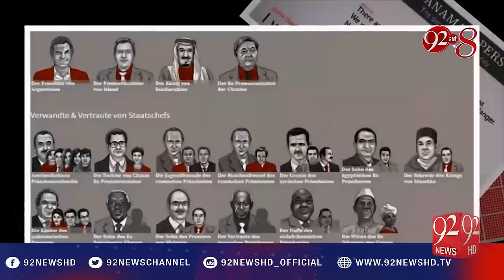92 at 8 06-12-2016 - 92NewsHD